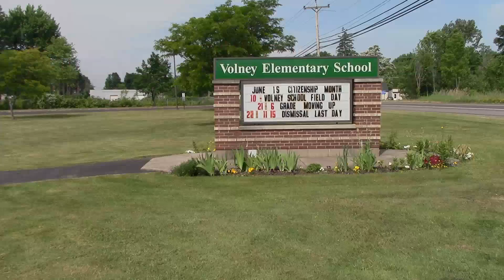Grad Walk 2016